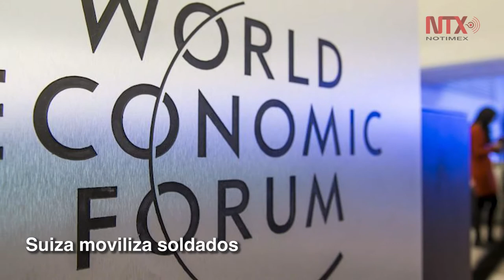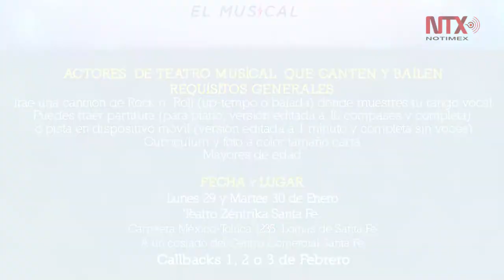Corte informativo 19 - 01 - 2018